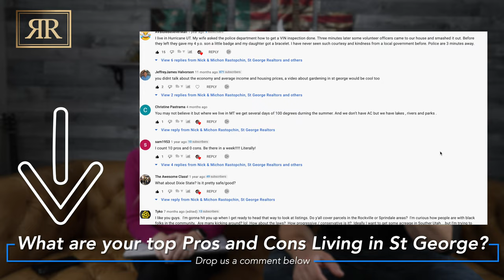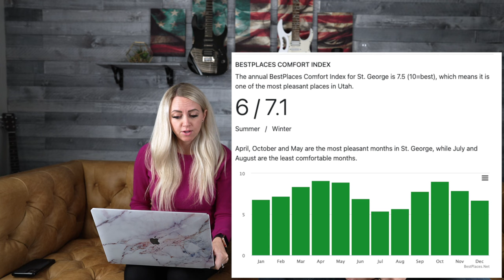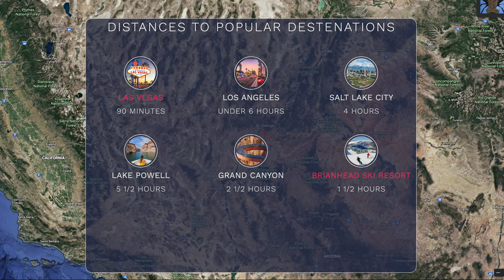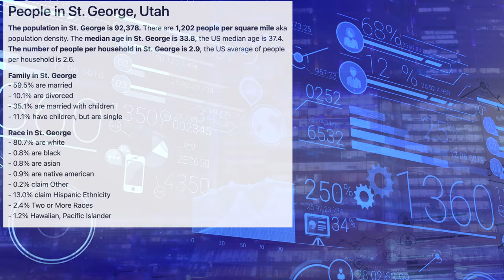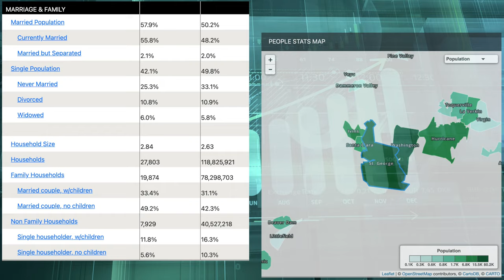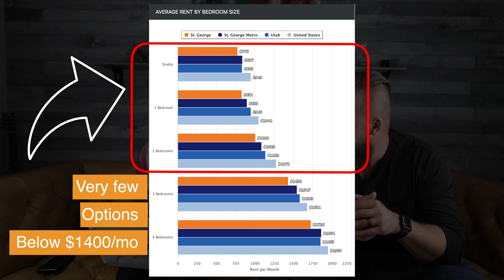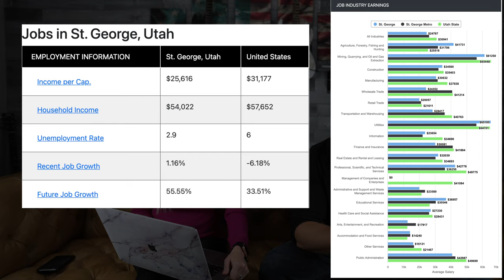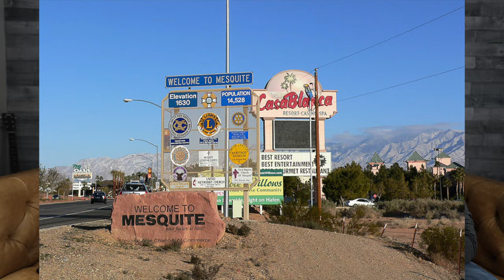living in st george utah pros and cons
After moving to Southern Utah over 8 years ago and having produced a living in st southern utah pros and cons video a little over a year ago, we felt that it is a good time to produce a living in St George Utah pros and cons video 2021.

Skip to a section:

0:00 - Living in St George Utah
0:53 - Subscribe to the best Southern Utah Real estate youtube channel
2:27 - Reasons we loved living in Southern Utah in 2020
2:48 - Reasons we hated living in Southern Utah in 2020
6:29 - Pros and cons of living in St George in 2021
6:58 - St George Utah weather
9:22 - Where is St George Utah located?
9:39 - Distance from St George to popular destinations
11:18 - St George airport
13:05 - things to do in St George
16:40 - St George demographics
18:37 - Population of Washington County, Utah
19:42 - Property Taxes in St George, Utah
21:15 - Cons of living in St George Utah
21:23 - High cost of living
24:44 - Few high paying jobs
25:22 - jobs in St George
26:36 - Renting in St George
27:35 - No pet-friendly rentals
28:14 - St George nightlife
30:11 - Utah liquor laws
31:54 - Nick and Michon Rastopchin - Southern Utah Realtors

🎦Watch videos about best places to live in Southern Utah